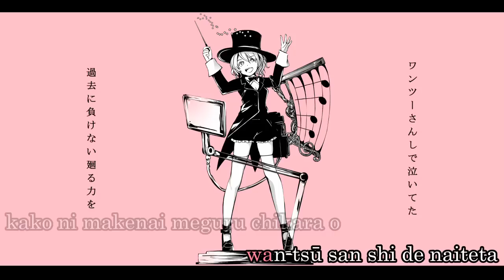[Karaoke | on vocal] Odore Orchestra [YASUHIRO]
Odore Orchestra / 踊れオーケストラ
Music & Lyrics: YASUHIRO
Illust: Komomo / こもも
Vocal: IA